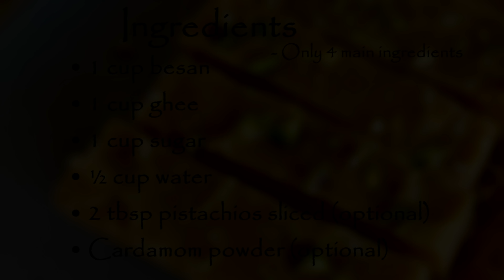सिर्फ 4 चीजों से बनाएं हलवाई जैसी बेसन की बर्फी ( देसी घी मैसूर पाक ) || Ghee Mysore pak recipe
Ingredients:

1 cup Besan
1 cup ghee
1 cup of sugar
1/2 cup water
2 tbsp pistachios sliced (optional)
Cardamom powder (optional)

Prepare this Indian sweet dish with only 4 ingredients within 10mins and surprise your family & guests.